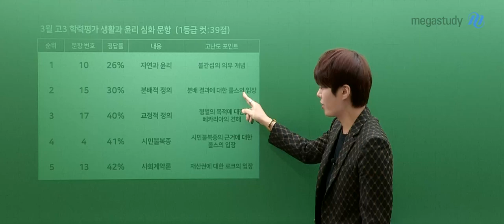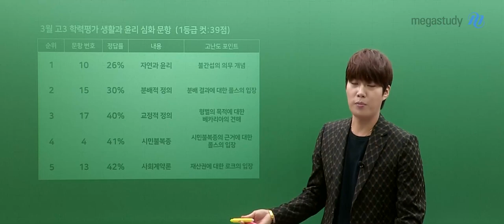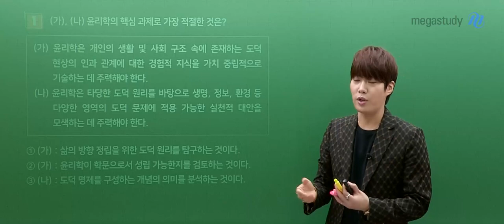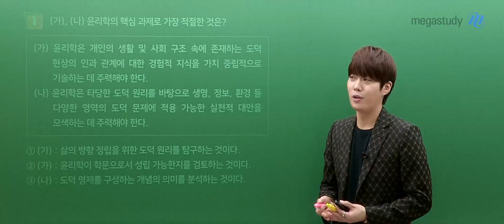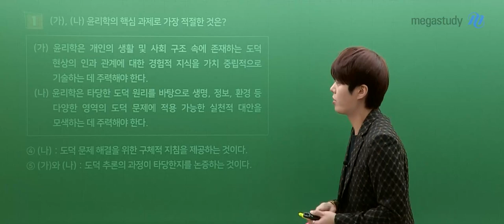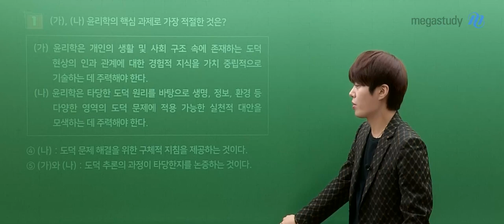[메가스터디] 사회 김종익쌤 - 2025학년도 고3 3월 학평 생활과윤리 해설강의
사회 김종익 선생님의 2025학년도 고3 3월 학평 생활과윤리 해설강의 영상입니다.